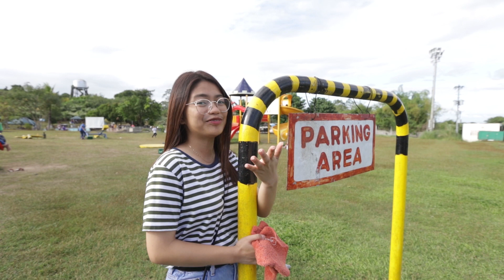Tarlac Recreational Park Tour!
The 3 idoits
 I-do-it-s = Kahit ano gagawin para sa vlog!

Make your Iphone X Camera wide + Case

Best Iphone 11 pro case

Rigged Charger

Gear i used:

Lens i used

Tripod i used: